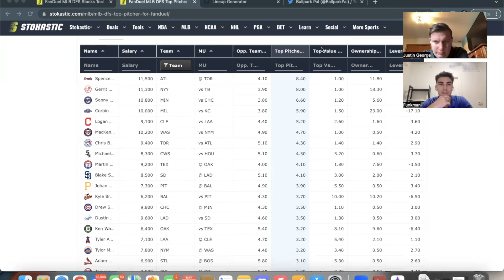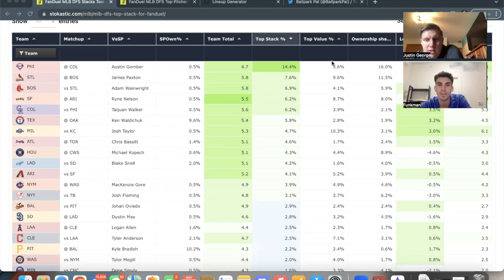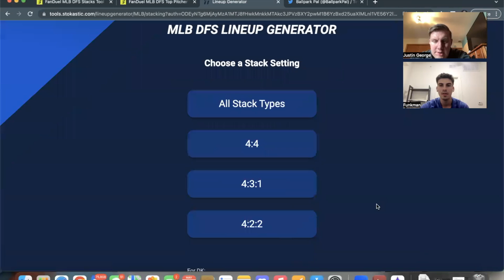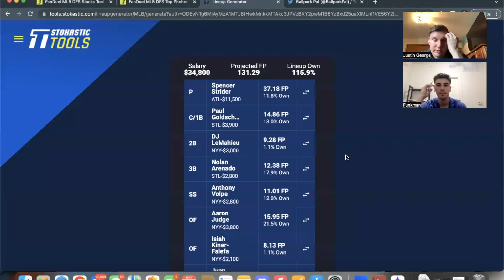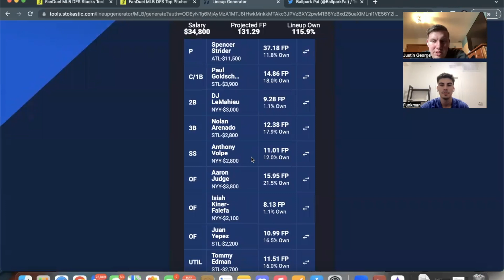5/12 MLB DFS Stacks, Pitchers, and Bats for Fanduel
We breakdown today's massive fanduel MLB DFS slate abd breakdown our top bats, pitchers, and stacks so make sure to tune in!